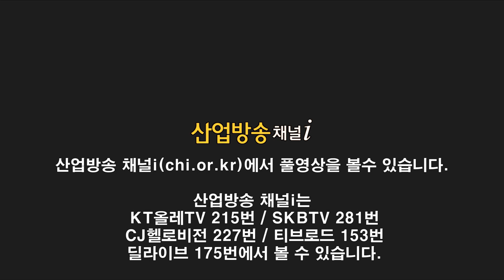수수료 인상 안 한다던 '배민', 계약서엔 그런 조항을 쏙 뺐다?_더팩트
수수료 인상 안 한다던 '배민', 계약서엔 그런 조항을 쏙 뺐다?

심층이슈 더팩트 66회